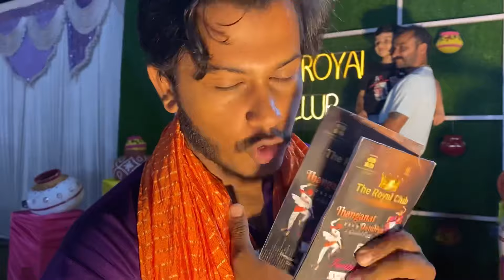Final Day Of Navratri 🥢 🥲 | King Queen Round 😍|Antakshari Ki Mehfil 😍| Rizwan Arab Vlog| Vlog 22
Final Day Of Navratri 🥢
Navratri 2k22

📍 location : Junagadh

Video shot and edited by - @Rizwan_Arab